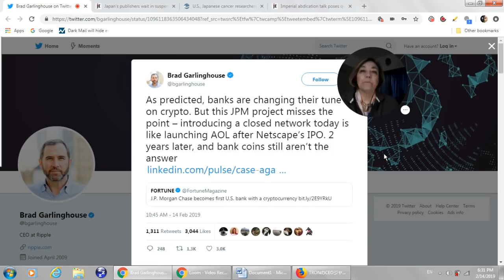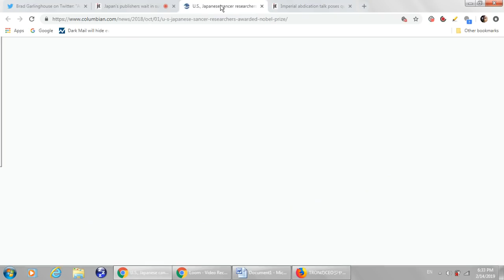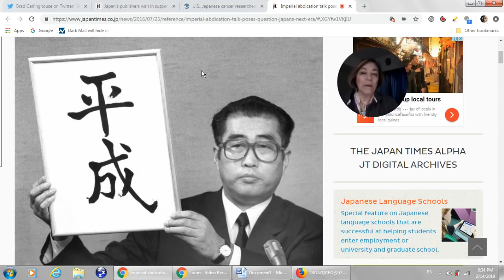Thank you Jamie Dimon for Giving XRP & Crypto this JP Morgan Coin ~ a Stroke of LUCK!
Should you wish to support me, please watch the ads that are placed by Youtube in the videos, or donate XRP using the XRP Tip Bot.
or send XRP directly to:
 rPEPPER7kfTD9w2To4CQk6UCfuHM9c6GDY